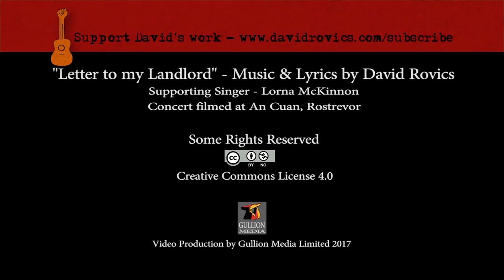Letter to My Landlord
Live version of the title track of my Bandcamp album, Letter to My Landlord, which can be streamed for free here (though your support in the form of the Donate or Subscribe buttons there most welcome):

You can download the David Rovics app in the app store on Google or Apple for free!